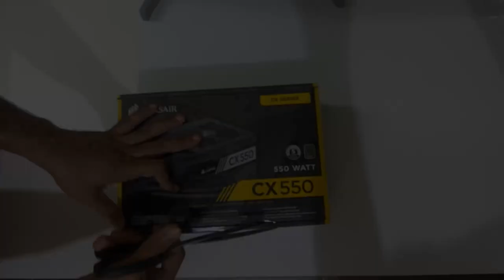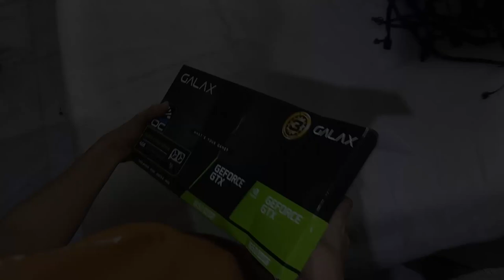Building My Dream Gaming PC!!! | Montage / Compilation Video | ULTIMATE SETUP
My Pc specs(I have got a whole series dedicated to it)
B450 Pro M2 Max
GALAX 1650 Super
Western Digital 1Tb
CX550 W
Corsair Vengeance 3000mHz Rbg 8gb*2